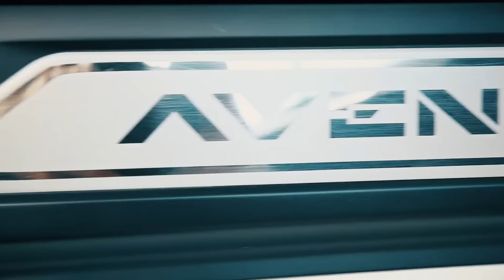ApoRed - Everyday Saturday (remix)